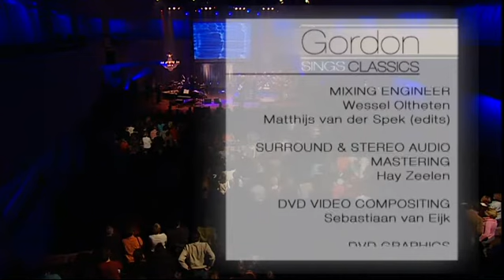Gordon sings classics live